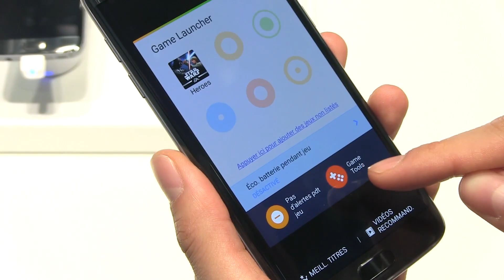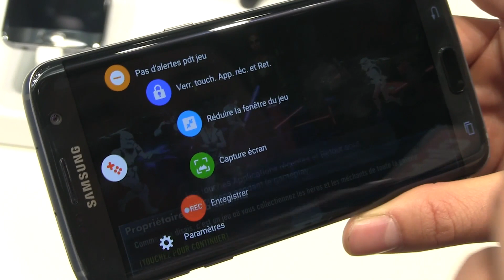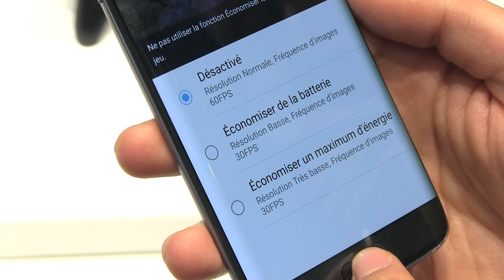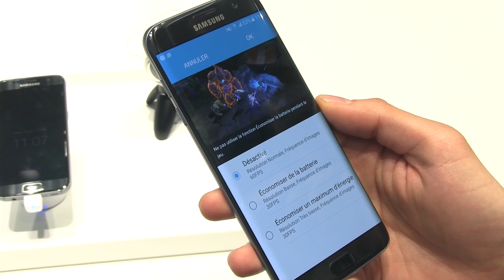MWC 2016 -Galaxy S7 - Game Launcher : capture photo, vidéo et outils pour les joueurs